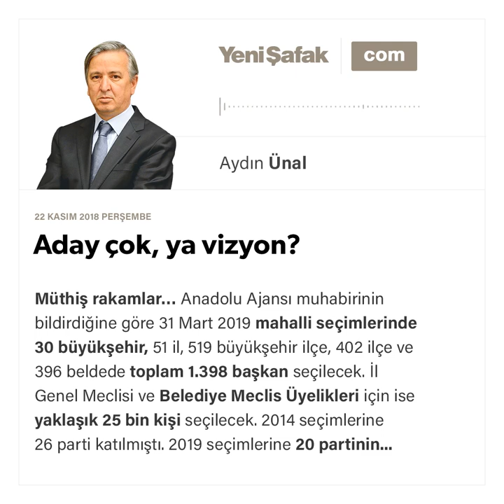Aydın Ünal - Aday çok, ya vizyon? - 22.11.2018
Müthiş rakamlar… Anadolu Ajansı muhabirinin bildirdiğine göre 31 Mart 2019 mahalli seçimlerinde 30 büyükşehir, 51 il, 519 büyükşehir ilçe, 402 ilçe ve 396 beldede toplam 1.398 başkan seçilecek.